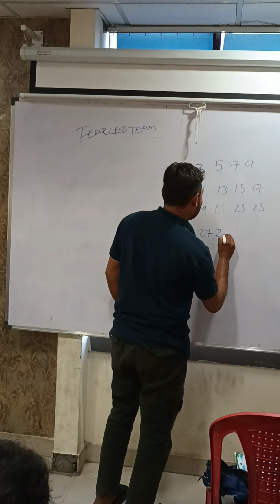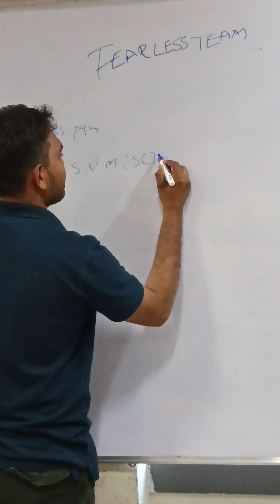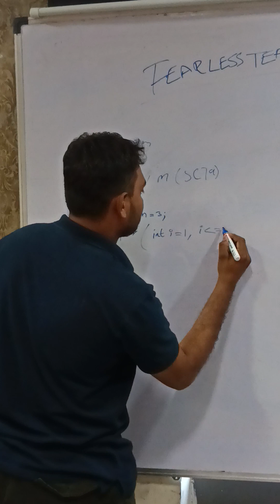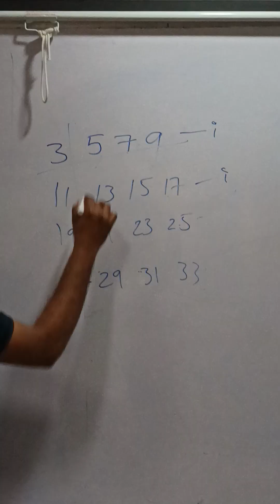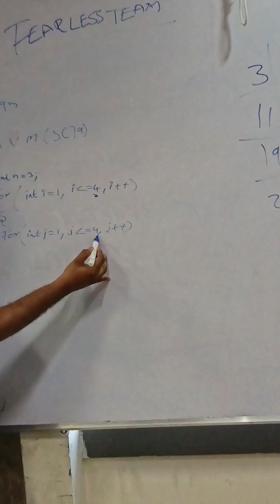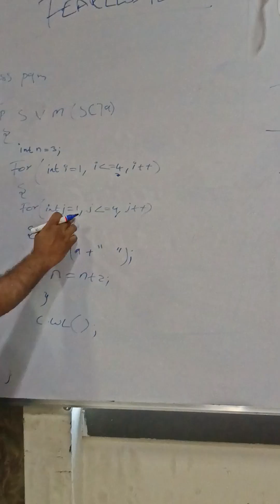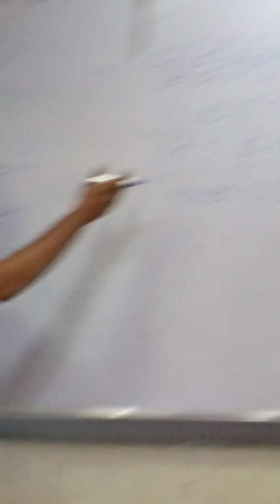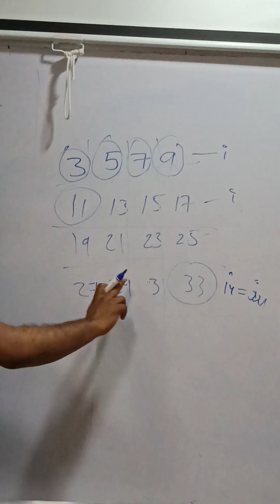Seminar by Srujan kumar [ B-tech 2024- Mech ] 👏👏👏|| Topic pattern program C#